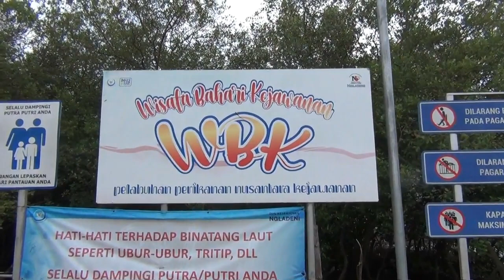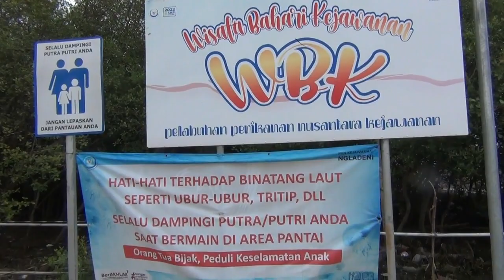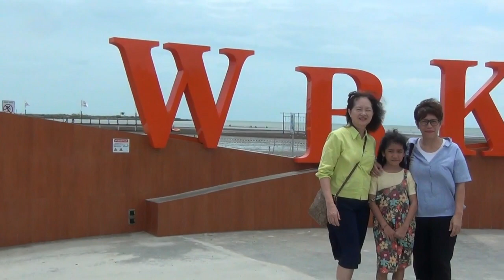2024-03-17(2)_Jalan-jalan di Pantai Wisata Bahari Kejawanan (WBK)-Cirebon dan Penutup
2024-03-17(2)_Jalan-jalan di Pantai Wisata Bahari Kejawanan (WBK)-Cirebon dan Penutup